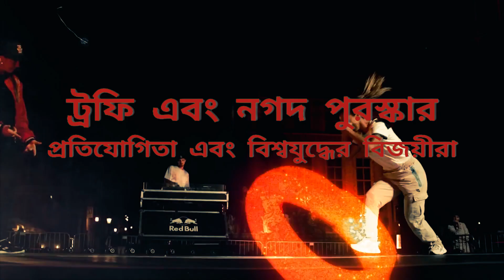পরিচয় করিয়ে দিচ্ছি | নৃত্য উৎসব | @STEPURFOOTENTERTAINMENT | The Dance Festival | বাংলা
হ্যালো,

         স্টেপ ইউআর ফুট এন্টারটেইনমেন্টের শেষ প্রজেক্ট, নৃত্য সম্প্রদায় এবং নৃত্যপ্রেমীদের এক জায়গায় নিয়ে আসার আশা নিয়ে ডিজাইন করা হয়েছে "দ্য ড্যান্স ফেস্টিভাল"৷

            বিশ্বের প্রতিটি নৃত্য অনুষ্ঠান সহ 5 দিনের একটি উৎসব।
প্রতিদিনের নাচের কর্মশালা, নাচের প্রতিযোগিতা, নাচের যুদ্ধ এবং নৃত্যের আগের দিন। বিনামূল্যে 5 দিন, লাঞ্চ - ডিনার - চা/কফি - স্টে - বালিশ কিট সহ। সদস্যতা ফি 1,666/- INR.

        রেজিস্ট্রেশন 20 মে, 2022 পর্যন্ত খোলা আছে।

উল্লেখিত হ্যাশট্যাগ এবং ট্যাগ সহ আপনার বন্ধুদের এবং পরিবারের সদস্যদের সাথে এটি শেয়ার করুন এবং গ্লোবে প্রতি বছর মে মাসে নৃত্য উত্সব দেওয়ার জন্য আমাদের আশা পূরণ করতে আমাদের সাথে থাকুন৷

সম্পর্কে আরো বিস্তারিত জানার জন্য
নিবন্ধন এবং পৃষ্ঠপোষক
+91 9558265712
নিউওয়ার্ল্ড অর্ডার